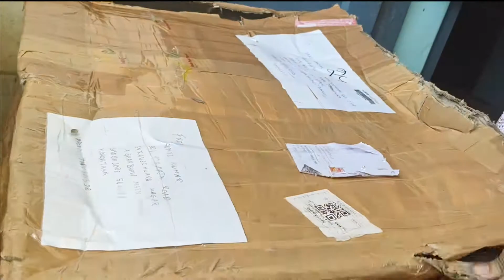Harmonium unboxing | Ear rings | Anklet | Bangalore Products | window shopping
My shopping mini vlog//short video//mini vlog//unboxing video//Harmonium unboxing | Ear rings | Anklet | Bangalore Products | window shopping |